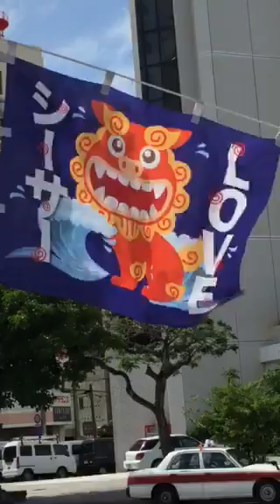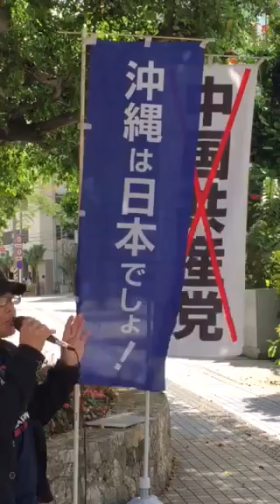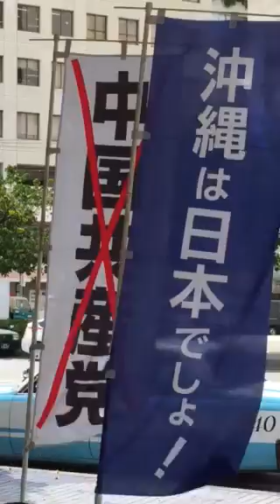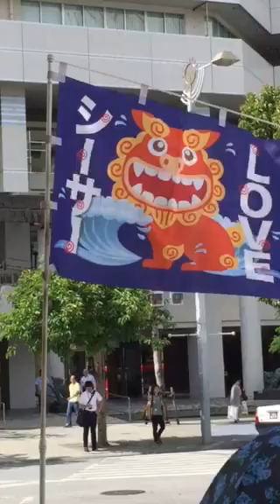世界を壊す💢チュウ獄の汚いカネで当選する政治家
3'44"